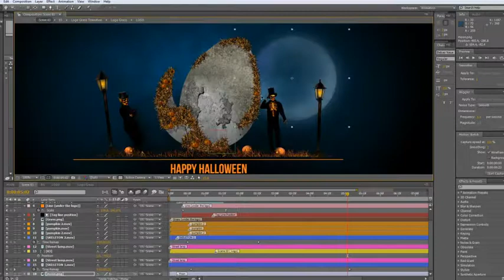Halloween Bumper| VideoHive Templates | After Effects Project Files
– Just replace to your LOGO or retype TEXT , and automatically your logo or text will be like in the preview
– 1920×1080 FullHD, CS4, CS5, CS6, CC Suitable
– Easy customization , fully editable
– Complete helpful instructions
– Editable position and size of Animated Characters